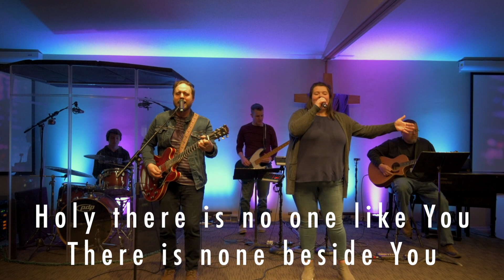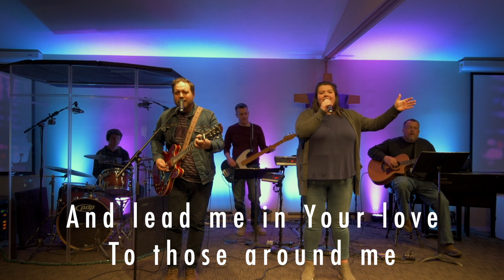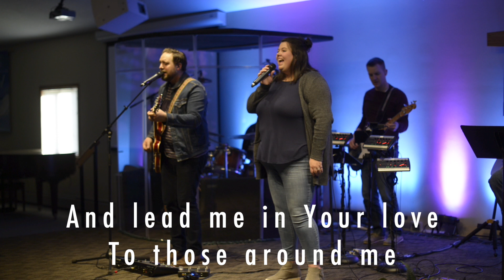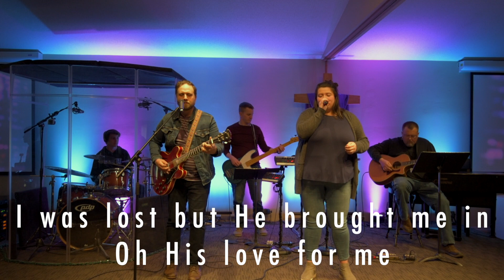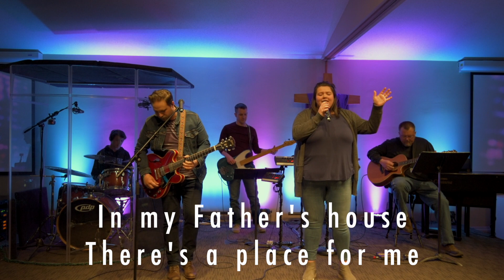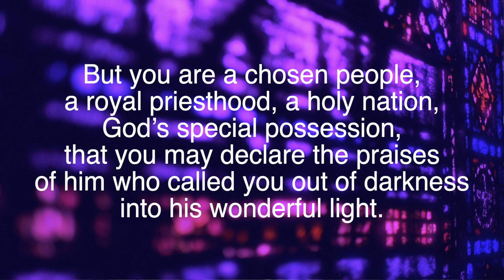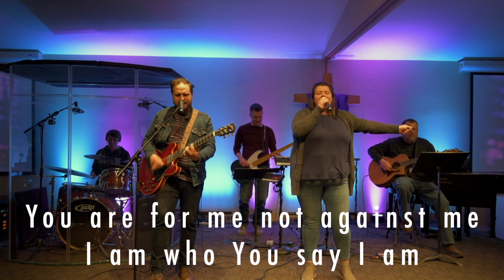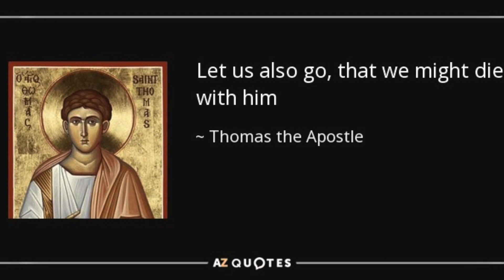Calvary Church Worship Service | March 29, 2020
Worship Set:
1. Build My Life by Brett Younker | Karl Martin | Kirby Kaple | Matt Redman | Pat Barrett
2. Who You Say I Am by Ben Fielding | Reuben Morgan
3. Cornerstone by dward Mote | Eric Liljero | Jonas Myrin | Reuben Morgan | William Batchelder Bradbury
4. How Deep The Father's Love For Us by Stuart Townend